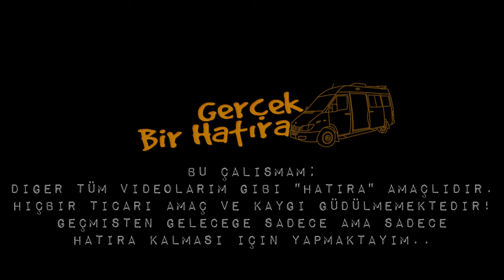İstanbul'dan Kastamonu Çatalzeytin'e Yerleşip Bal Üretimi Yapan Eyüp Usta'nın Arıları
Video içeriğinde;

İstanbul Üsküdar'dan Kastamonu Çatalzeytin Kirazlı köyüne yerleşerek Bal Üretimi yapan Marangoz Eyüp Usta'nın bal üretimi yer almaktadır.